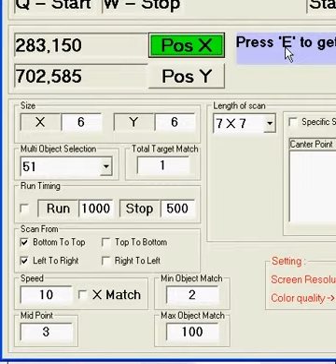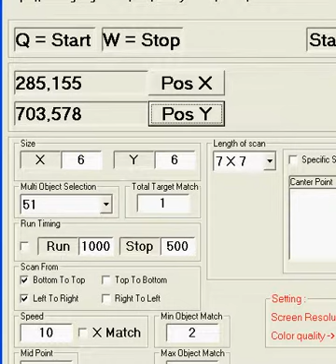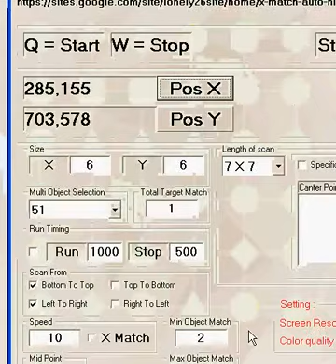XMatch4 With Necto Game Auto Click